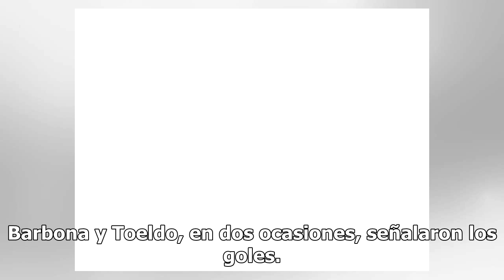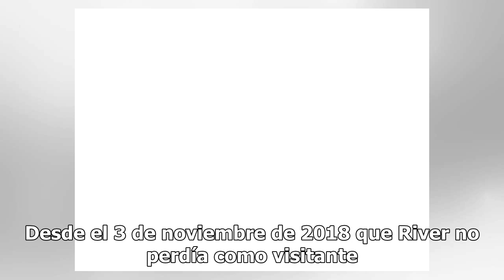River sufrió un duro golpe ante Atlético Tucumán: 3 a 0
Fútbol | 11 de mayo de 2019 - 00:05 El Decano fue superior y se llevó un resultado que deja a los de Gallardo al borde de la eliminación en la Copa de la Superliga. Barbona y Toeldo, en dos ocasiones, señalaron los goles. La revancha será el martes, en el Monumental River una dura goleada por 3 a 0,...